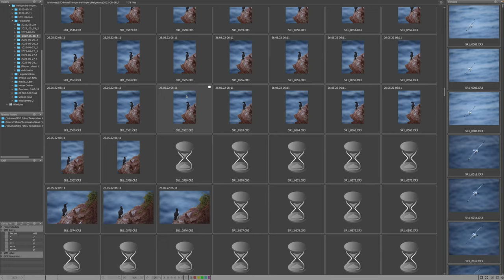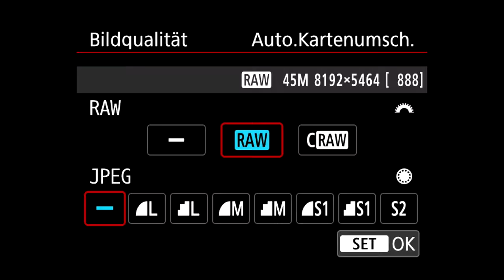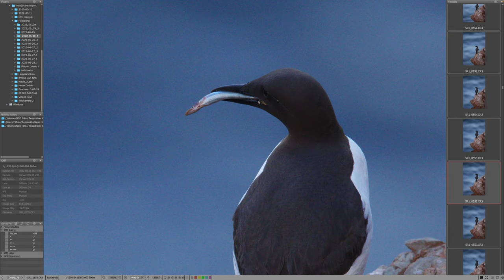MacBook Air M1 - Das hätte ich nicht erwartet! Mini-Review Deutsch Bildbearbeitung und Videoschnitt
Ich hatte die Gelegenheit, das MacBook Air M1 (256GB SSD, 8GB RAM, 13.3“) für einige Tage für alle meine Arbeiten zu erledigen - sowohl für die Fotografie als auch für den Videoschnitt. Ich habe dabei die Exportzeiten einmal verglichen und war verblüfft.